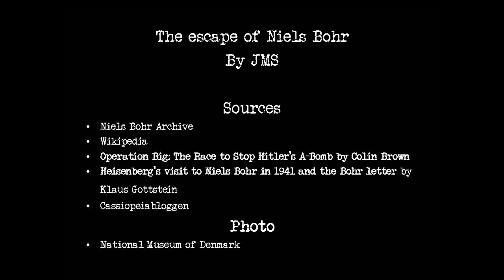The escape of Niels Bohr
The escape of Nobel prize winner Niels Bohr from occupied Denmark in 1943.

Sources
Niels Bohr Archive
Wikipedia
Operation Big: The Race to Stop Hitler's A-Bomb by Colin Brown
Heisenberg’s visit to Niels Bohr in 1941 and the Bohr letter by Klaus Gottstein
Photo
National Museum of Denmark